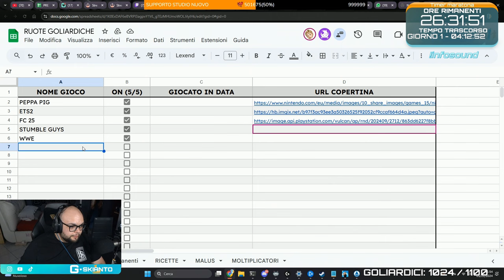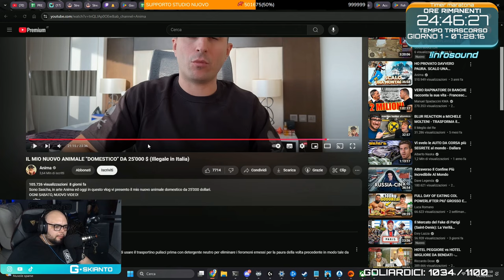RICHARD CALDRON 😲 - BEST OF GSKIANTO